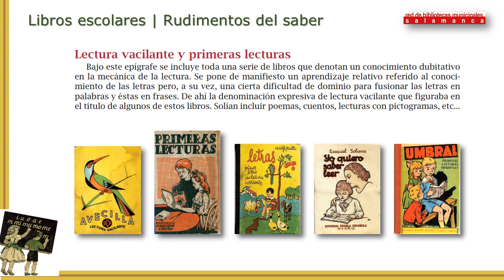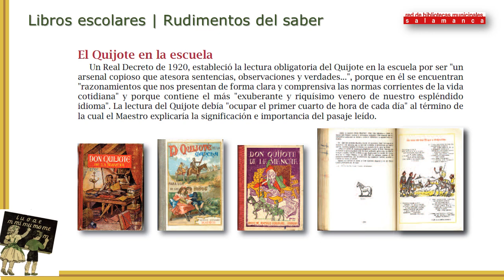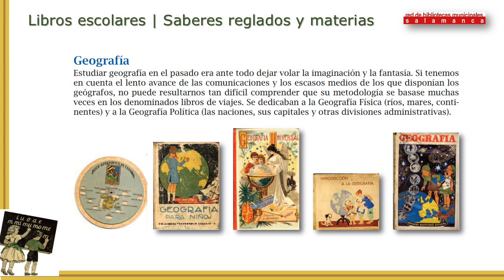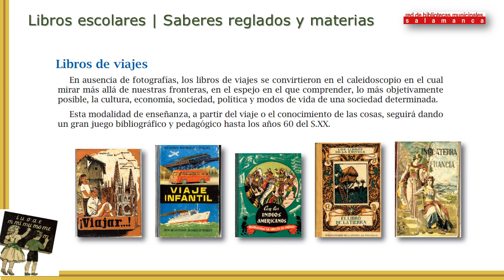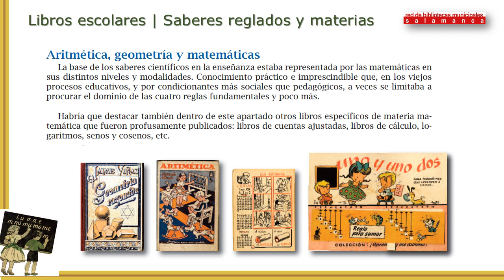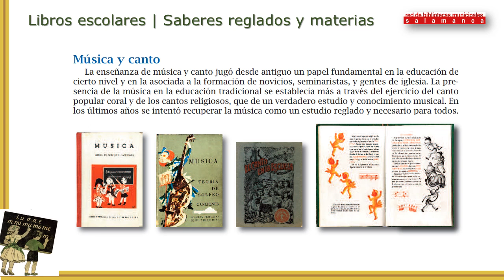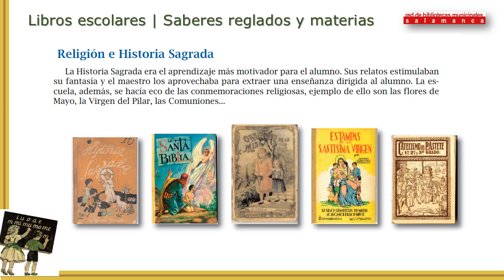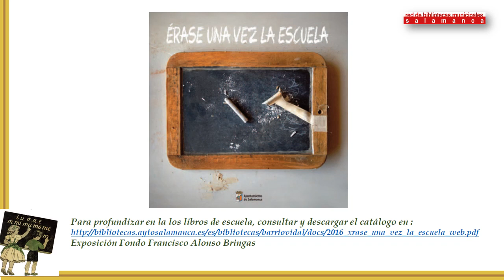El libro Antiguo Escolar.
Nos trasladamos a la escuela del ayer a través de una selección de manuales y libros escolares y pedagógicos que se han usado en nuestro país en diferentes épocas. Para mostrar las distintas etapas del aprendizaje, comenzaremos con los rudimentos de saber, para pasar a los libros de conocimiento, las enciclopedias y los libros de disciplinas. Ejemplares de Calleja, Paluzíe, Bastinos, Dalmáu Carles, Magisterio Español, Salvatella, Hernando y un largo etc. ilustran esta visión panorámica de la evolución en la edición escolar.